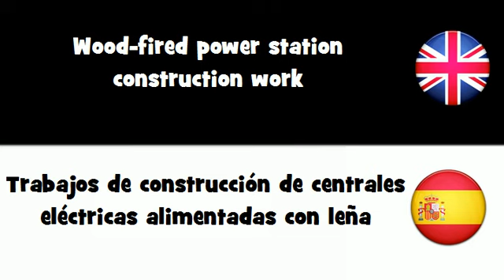APRENDER INGLÉS = Trabajos de construcción de centrales eléctricas alimentadas con leña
frenchwithvincent APRENDER INGLÉS = Trabajos de construcción de centrales eléctricas alimentadas con leña